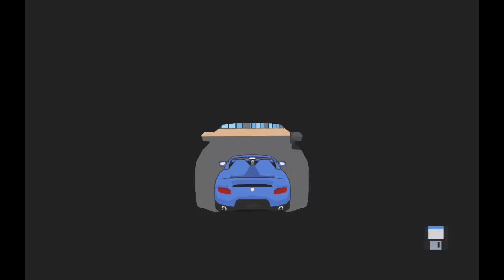What Size Car? Smol - Pocket Wheels Demo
This game is a bit of a throwback, seeming very similar to the 90s Hot Wheels car games, with room environments to explore and mini-games to play! While it doesn't have the easiest controls in the world, I still enjoyed myself!